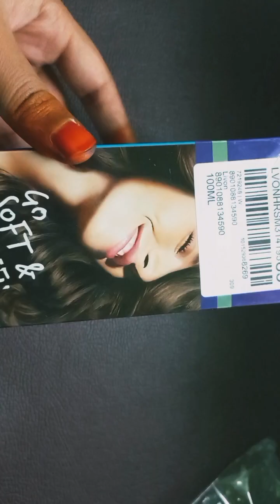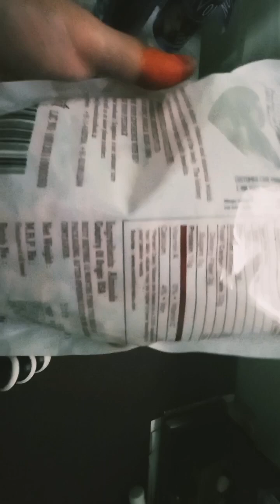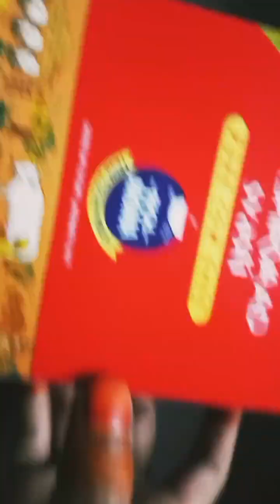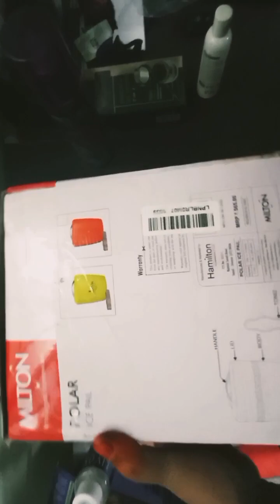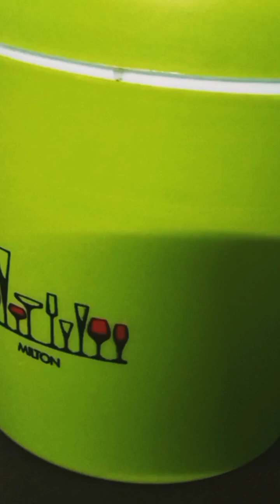தமிழில்✨️Flipkart/Myntra Haul🥰Carmesi|Livon|Swiss beauty ♥️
Hopefully u will 👍  this ...
If U like this gives a 👍
comments if u want

🎀A HUGE THANKS FOR 😊 WATCHING THIS VDO😃🤝

This VDO is UNSPONSERD 😇